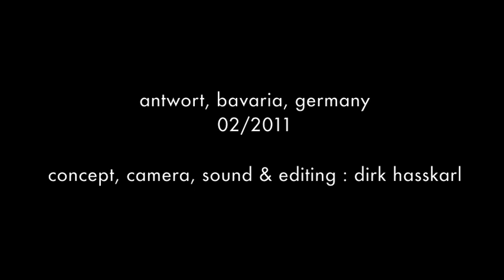short clip from germany 06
a short clip from germany (06). there's a dead town on my mind that holds no mystery, way back down the line, well, that's his story. shot in antwort, bavaria, 02/2011.